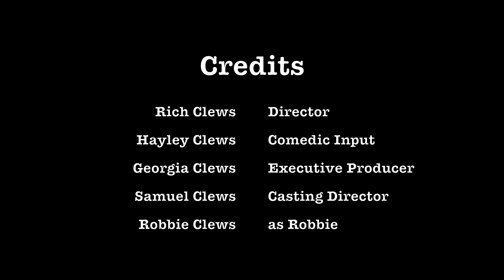Surprising the kids with a puppy! Today was the day we welcomed Robbie into the Clewso household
G'day all!
Clewsos here - Rich, Hay, Georgia, Samuel & ROBBIE - our new pup!
Having not had a dog of our own for a good few years now due to various circumstances, we decided it was about time to bring a four-legged furry friend into our household to enjoy life with. After much research and scouring of many rescue centres and gumtree listings we found Robbie, our 12wk old Maltese x. With the kids completely unaware what Mum & Dad had been planning behind their backs, Dad brought the little fluffy bundle of joy home to meet them, much to their surprise. We thought our friends & family would like to see the reactions and the first few hours of Robbie's arrival!
maltese cross